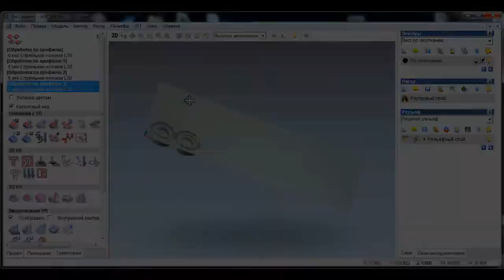Ювелирные коробочки и шкатулки для украшений на ЧПУ. Jewelry boxes on CNC. Oak milling CNC. DIY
Как создать простые коробочки для украшений и шкатулки из дубовой доски на ЧПУ? подробный процесс от создания программы, фрезеровки на станке и до готового изделия смотрите на моем канале.

How to create simple jewelry boxes from oak plank on CNC?  For a detailed process from creating a program, milling on a machine to the finished product, see my channel.

"Captain Hook" - A hard hitting organic hip hop instrumental. This beat features a ton of live instruments such as piano and guitar.